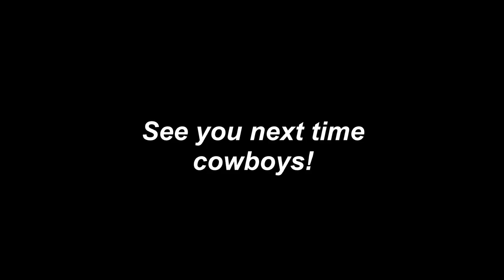Lets play 7 Days To Die Full Release ¦ Wandering about talking to myself VOD ¦ 02 - Rope learning...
For those not in the know, this is an open-world game that is a unique combination of first-person shooter, survival horror, tower defence, and RPG.

In this series I am playing on a private  server with a group of friends who weren't too keen on being recorded for Youtube! Therefore I have muted their voice output on discord and simply recorded myself as we journey through the wasteland adventuring together... I promise it's not often that I walk about talking to myself :/
Grab your copy from Steam if you like what you
Hi! I am Special Caesar and I've been an avid lover of videogames since my younger days. My tastes varies but I especially enjoy mercenary/soldier management strategy games (Battle Brothers/Wartales/Gloomhaven), RPG's (Fallout/Kingdom Come Deliverance/Elder Scrolls), and hunting through indie games for never before seen gems... Join me on my channel to experience my journey through a number of titles together, and enjoy the overwhelming specialness that comes when Caesar plays!